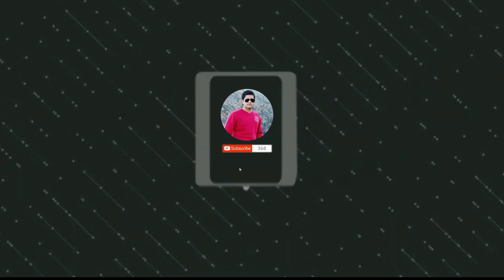Mandyali Nati \\ लाल चिड़िये \\पहाड़ी बैंड बाजे \\ ARUN MARRIAGE \\ Village Badartu Near Lad Bharol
ARUN MARRIAGE PART = 6
मेरे प्यारे दोस्तों आप इस चैनल को ज़्यादा से ज़्यादा
4. कमेंट करना न भूले।
अगर आप भी अपनी कोई Video हमारे साथ शेअर करना चाहते हैं तो आप हमें Mail कर सकते हैं